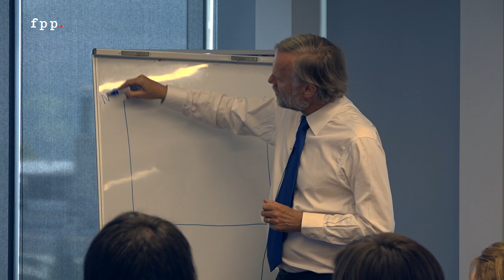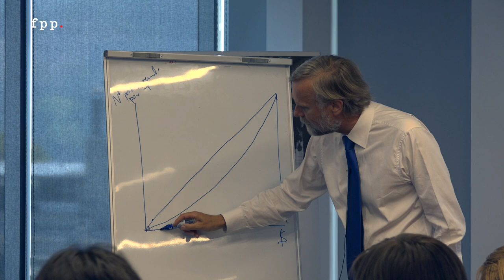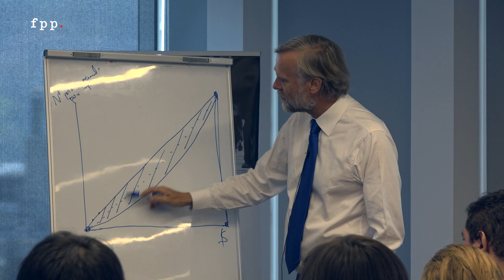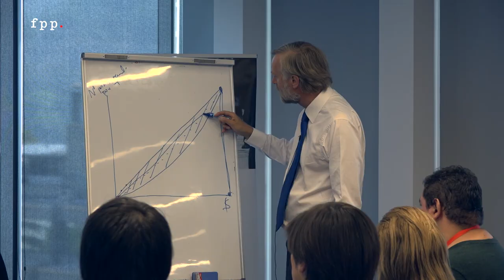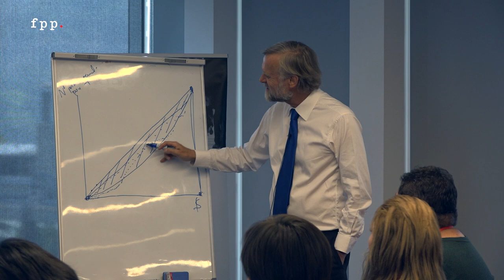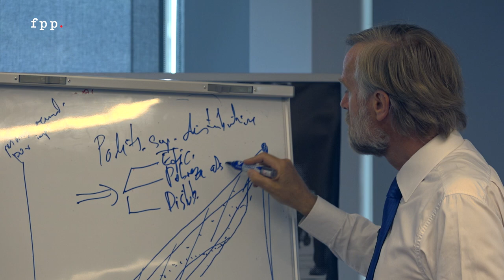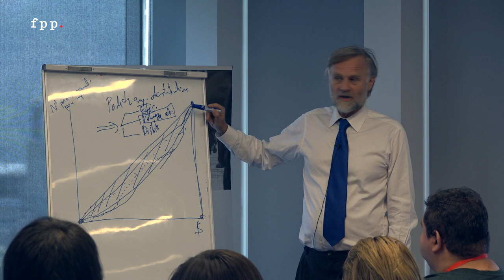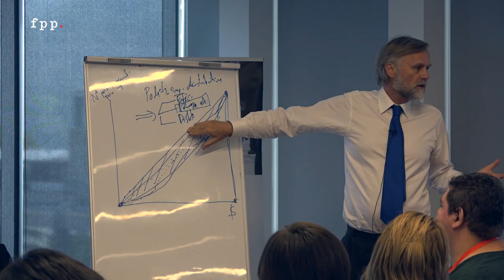T. Piketty y el Debate de la Desigualdad: Axel Kaiser y Klaus Schmidt-Hebbel - Curso de Verano 2015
Conversación en torno a "El Capital en el Siglo XXI", de Thomas Piketty y el debate de la desigualdad. Exponen Axel Kaiser y el Economista Klaus Schmidt-Hebbel.

Te invitamos a profundizar en este debate leyendo y descargando el ensayo de la economista Deirdre McCloskey sobre El Capital en el Siglo XXI de Piketty

Esta charla fue realizada el lunes 19 de enero de 2015 en las instalaciones de la Fundación para el Progreso (FPP) con motivo de la primera edición del Curso de Verano.